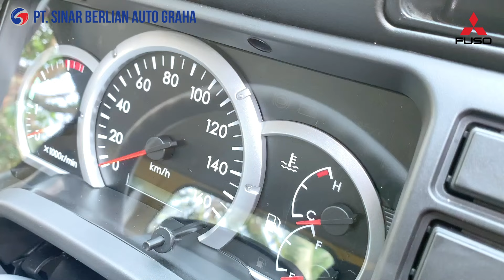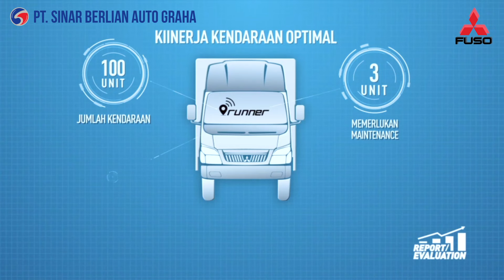Mitsubishi Purwokerto - Review dan Perawatan Berkala New Canter Euro 4 FE 74HD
colt diesel yang kini menjadi New Canter Euro 4 akhirnya mengaspal di Purwokerto.
Dengan beralihnya dari Eruo 2 ke Euro 4 tentu terdapat perbedaan, yuk simak review dari Sales kami dan tips perawatan berkala dari Mekanik kami.
buat para Sahabat FUSO dan Canter Mania jangan sampai ketinggalan, yuk kunjungi dealer kami Mitsubishi Sinar Berlian Auto Graha Purwokerto.
PT. Sinar Berlian Auto Graha adalah dealer dan bengkel resmi Mitsubishi dan FUSO Truck.
PT. Sinar Berlian Auto Graha Mitsubishi dan FUSO Truck.
- Purwokerto - Jl. Gerilya Timur No. 103, Purwokerto Selatan (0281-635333)
- Purbalingga - Jl. Mayjen Sungkono No. 35, Kalimanah, Purbalingga (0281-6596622)
- Cibinong - Jl. Raya Jakarta Bogor Km 49 No. 27, Cibinong (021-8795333)
kami melayani Penjualan Unit, Service, dan Penjualan Spare Part Original.

colt diesel
canter
fuso
mitsubishi indonesia
mitsubishi purwokerto
mitsubishi purbalingga
mitsubishi banjarnegara
mitsubishi cibinong
mitsubishi sinar berlian
canter mania indonesia community
fuso indonesia
FUSO
FUSO Fighter x
Fighter x
Mitsubishi FUSO
Service FUSO
FUSO Service
readyeuro4
euro4ready
FUSO lintas generasi
colt diesel
canter
new canter euro 4
canter euro 4
FE 74 euro 4